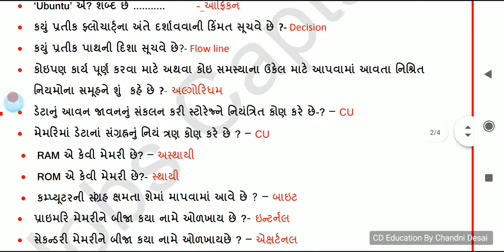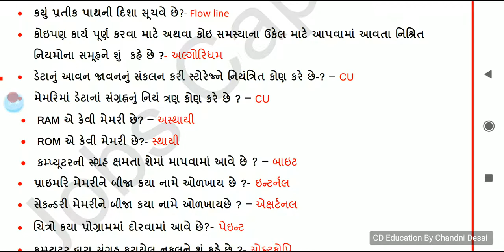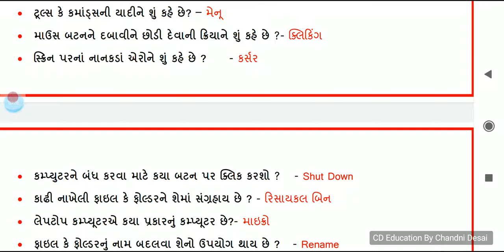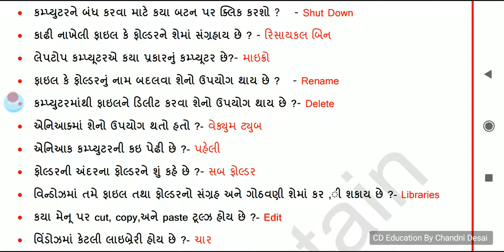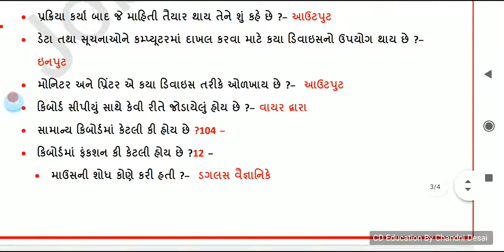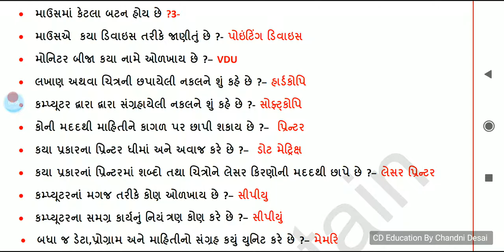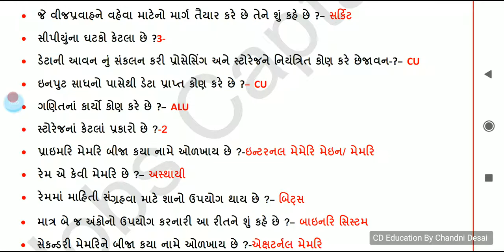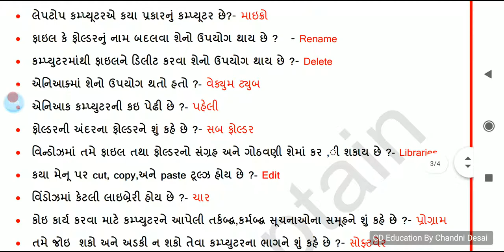Computer Question IMP | CCC Exam related Useful